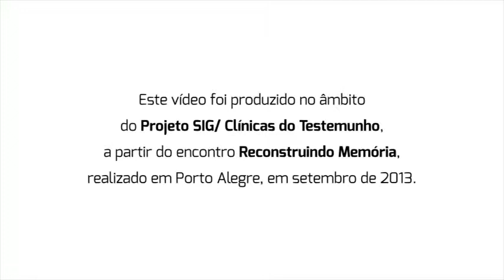Justiça de Transição e Direitos Humanos - Parte 1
Projeto apresentado em 2012 à I Chamada Pública do projeto Clínicas do Testemunho da Comissão de Anistia do Ministério da Justiça.
A realização do mesmo busca atender as missões legais da Comissão de Anistia: promover o direito à reparação,memória e verdade.

As opiniões e dados contidões na obra são de responsabilidade de seus organizadores e autores e não traduzem opiniões do Governo Federal, exceto quando expresso em contrário.